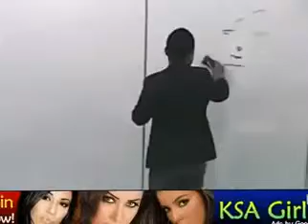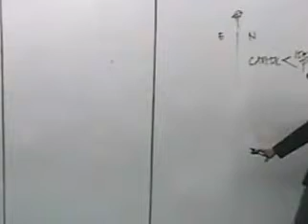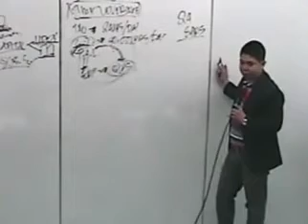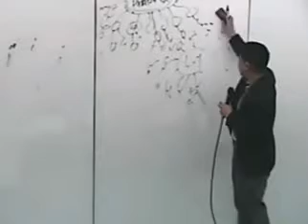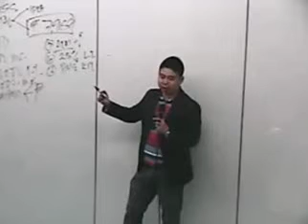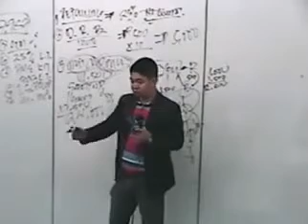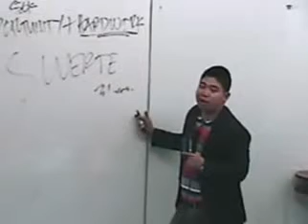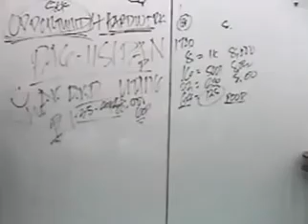AIM Global Marketing Plan by Elite GA SB Chris Puntanar